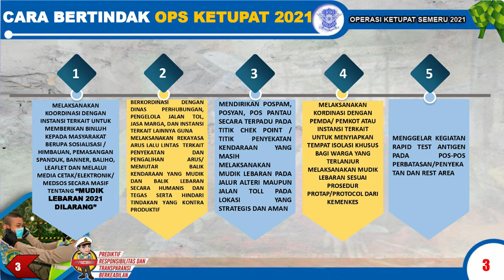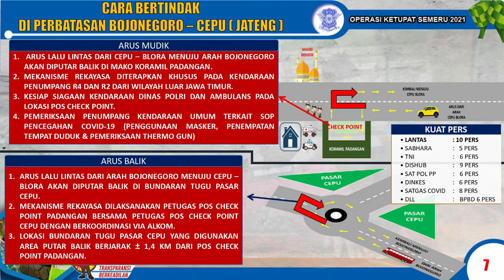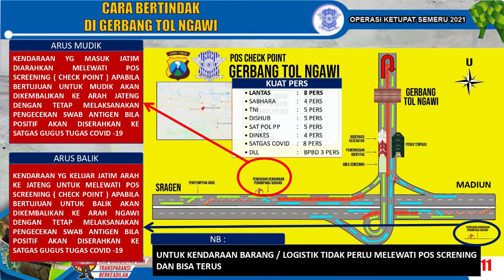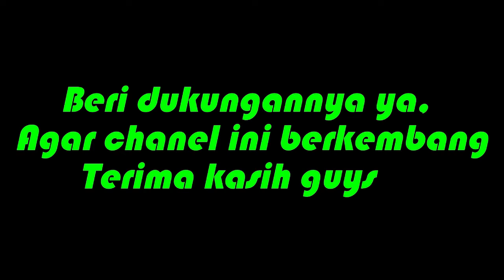PERATURAN TENTANG LARANGAN MUDIK TA 2021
HALLO GUYS, SALAM SANTUN KEMBALI KALI INI SAYA SAJIKAN “VIDEO PERATURAN TENTANG LARANGAN MUDIK DI HARI RAYA IDUL FITRI 1442 H-2021 ” , JANGAN LUPA LIKE, COMMENT, AND SUBSCRIBE  DAN BERI DUKUNGANNYA YA GUYS, AGAR CHANEL INI BERKEMBANG KALIAN BISA KASI MASUKAN PADA KOLOM KOMENTAR., MAKASIH GUYS SALAM SANTUN